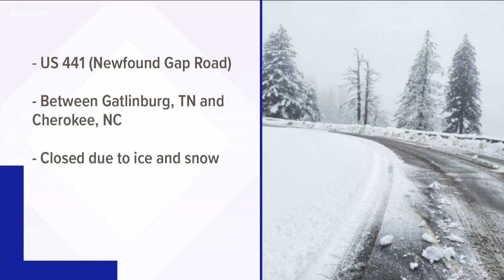Vigil held for teen killed in I-40W crash on Saturday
KPD says the 17-year-old is Logan Smith who was a senior at Tennessee High School.